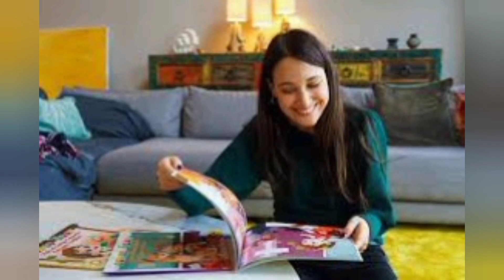Baris Arduc and Elcin Sangu are very close is this real or drama | Touqeer Rajput Official